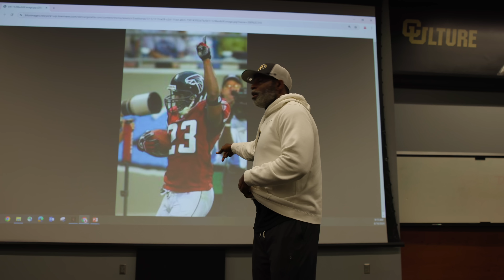Friday Night Lights: Colorado Football Public Scrimmage